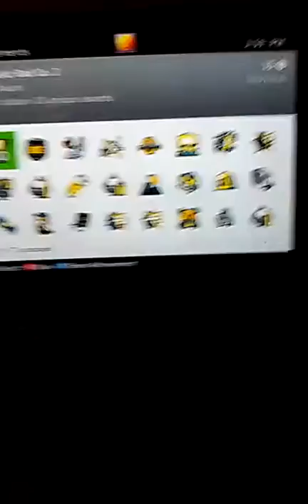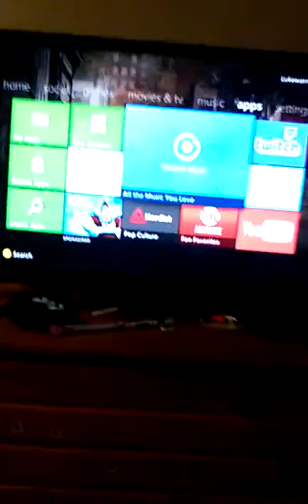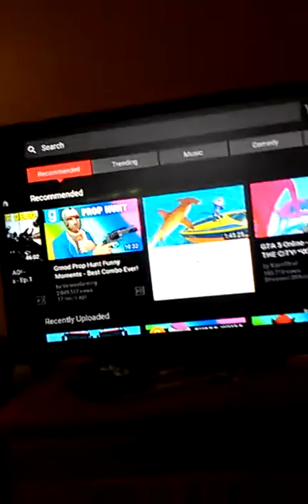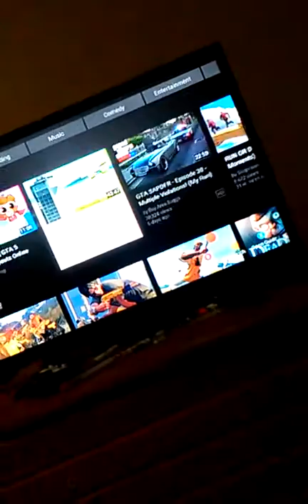My setup and new feature like typical gamer